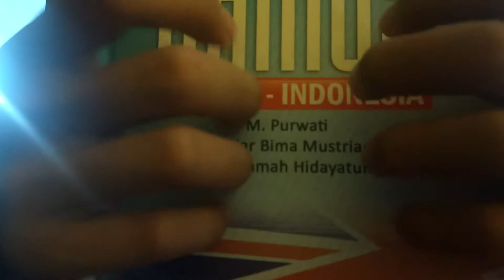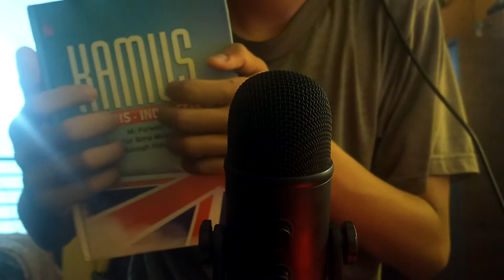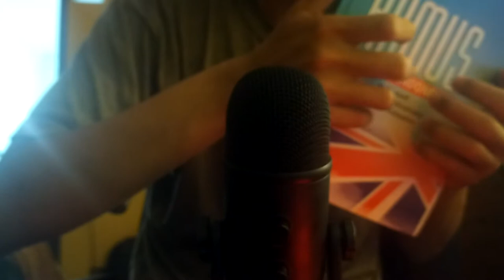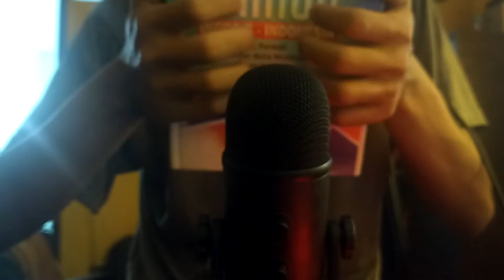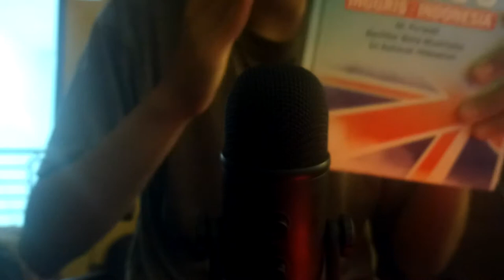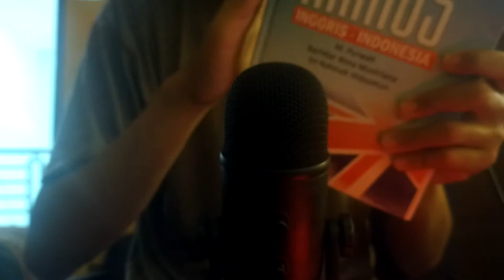ASMR Random Triggers For Sleep & Relaxation #1 (No Talking)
Hey everyone!

Welcome back. This video includes random triggers, such as tapping sounds, crinkle sounds, and water sounds. I hope you like it. I'm sorry if the background noise kind of annoying.

My Microphone (Fifine K678)

Timestamps :
00:00:00 Book
00:05:33 Plastic Rope
00:09:56 Tweezer(s)
00:14:14 Plastic Cup(s)
00:17:47 Hands Sounds
00:18:31 Small Jar of Water